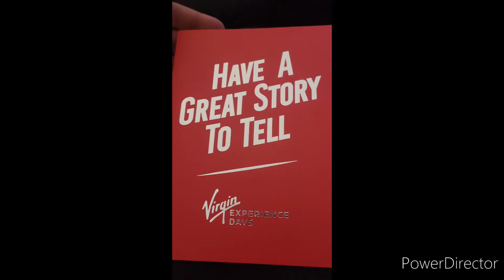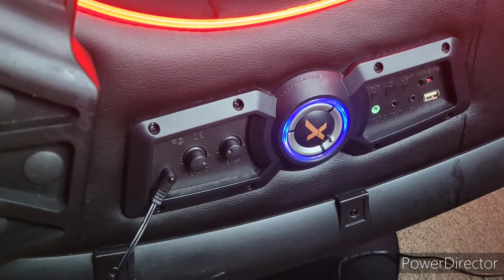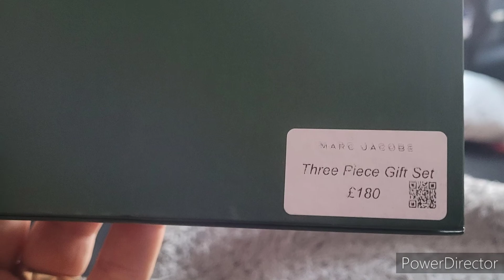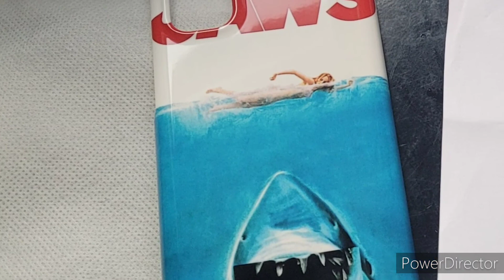christmas 2021 kids presents 🎁 💕 ❤